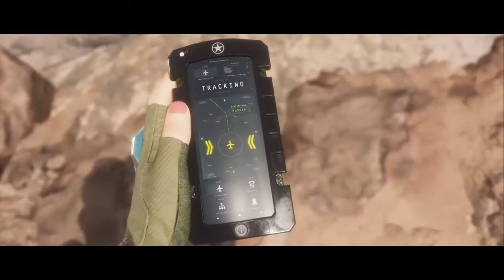Mortal Kombat 11 Modo História EP06 - Guerra na Frente Interna [PC]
Mortal Kombat 11 é o décimo primeiro título principal da franquia Mortal Kombat e é uma sequência direta de Mortal Kombat X, tendo sido lançado em 23 de abril de 2019. MK11 marca o retorno da série às plataformas da Nintendo após o último grande título ter sido Armageddon para Wii em 2008.

Eeee Fala galera do Canal NashGamer Beleza ?
Vamos curtir esse jogao MK 11.ESpero que vcs gostem!!
Cê Gostou ? Se inscreve aew e junte-se a família Nash, se possível deixe sua avaliação positiva no vídeo para ajudar na divulgação do canal !!
Agradeço a colaboração de todos S2 :3
Ative Sininho Assim Você Não Perde Mais Nenhum Vídeo !